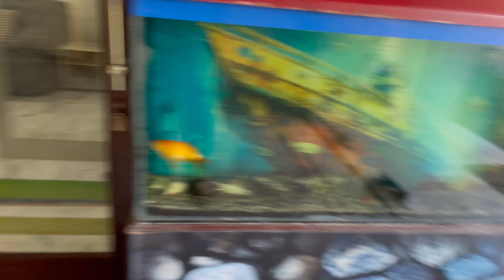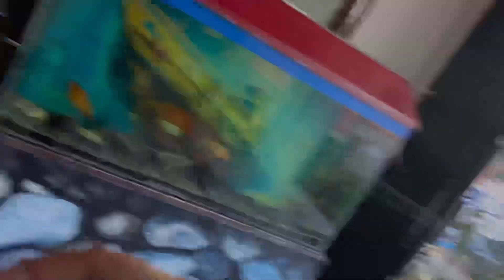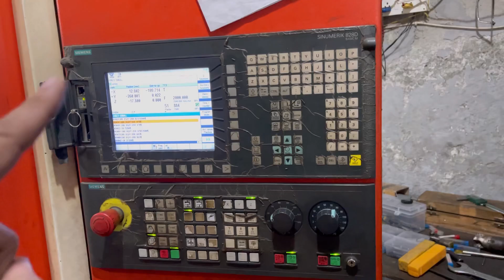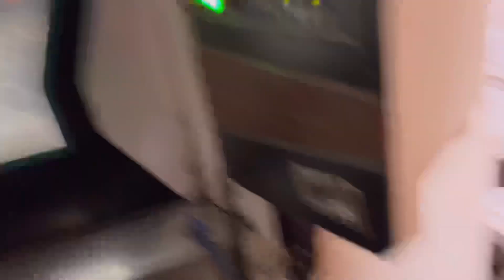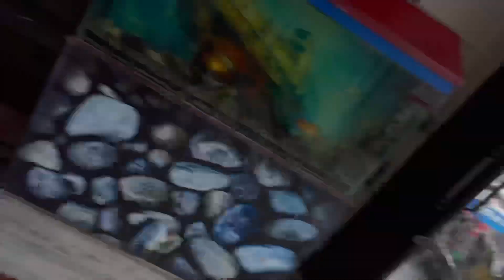Kab Pura Hoga Vlog 😜 Dimag Kharab 🥴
Sunny Roorkee